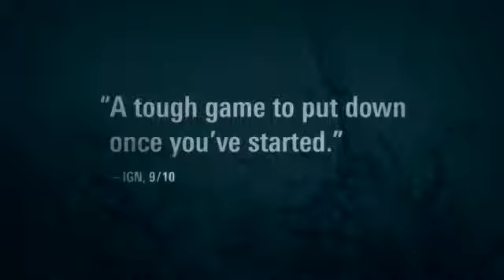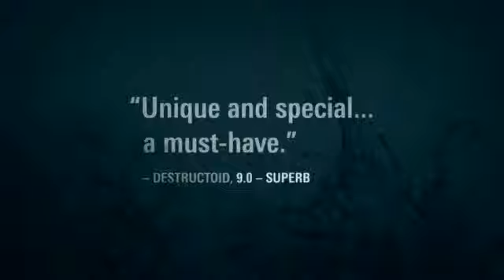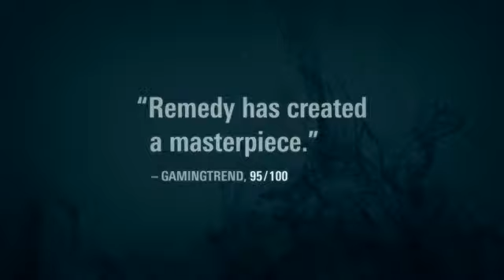Alan Wake Building The Drama Trailer